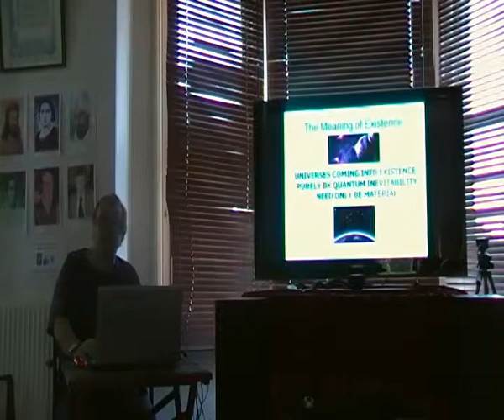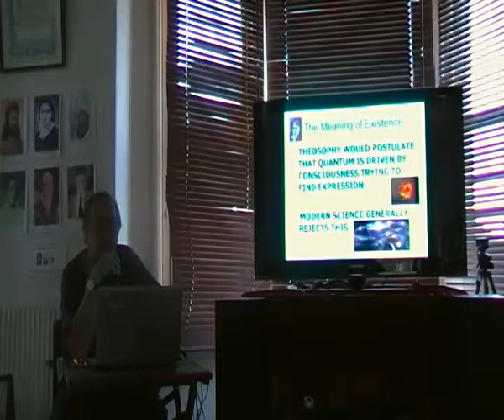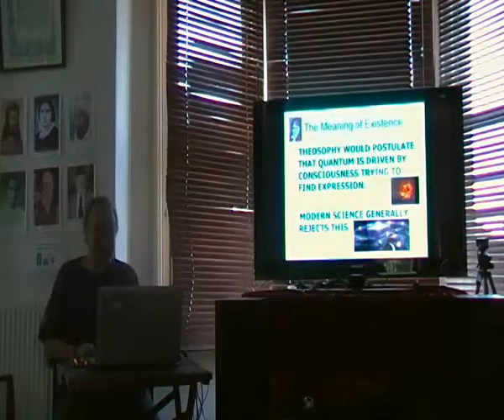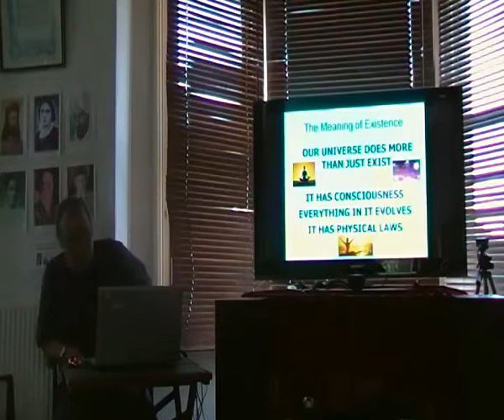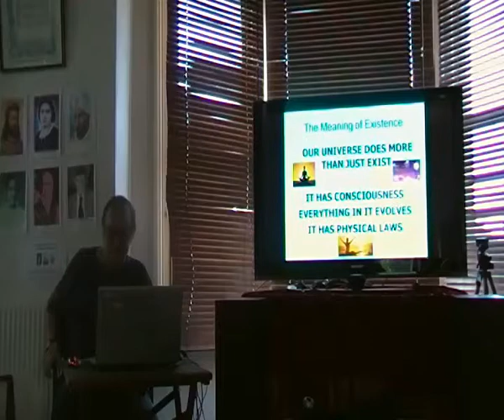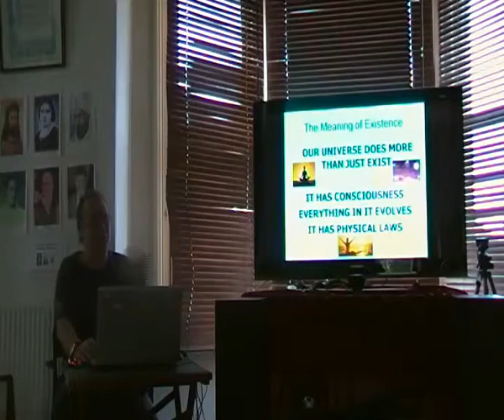Theosophy:- Consciousness & the Creation of a Universe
Theosophy

Consciousness & the Creation of a Universe. An extract from a talk & discussion entitled the "Meaning of Existence" held at Cardiff Theosophical Society on Sunday June 4th 2017